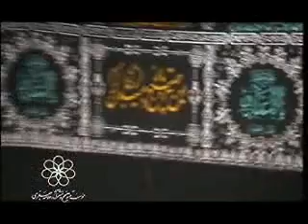نوری که از حسین (ع) می تراود (2) - علامه محمدتقی جعفری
تحلیل و بررسی واقعه کربلا